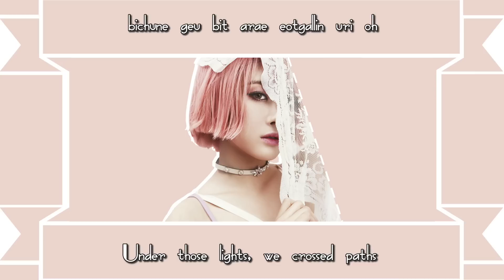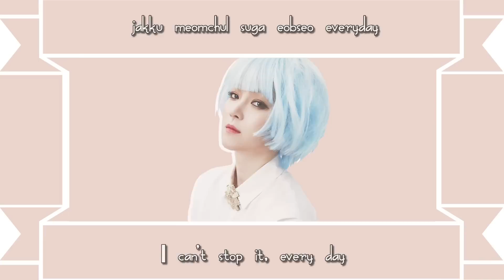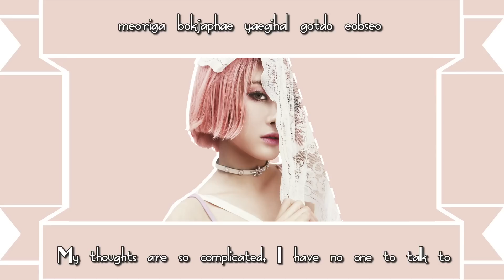[ENG/ROM SUB] 9MUSES (나인뮤지스) _ DRAMA (드라마)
Support 9MUSES and purchase their album digitally!

〔 Title 〕：Drama (드라마 )
〔 Artist 〕：9MUSES (나인뮤지스)
〔 Album 〕：Drama - EP
〔 Company 〕：Star Empire Entertainment